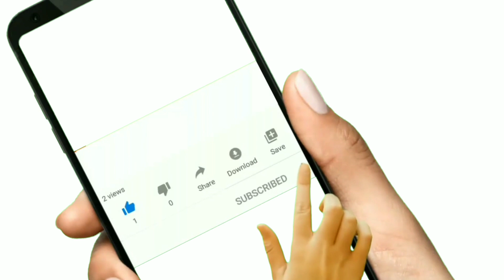ಒಂದೇ ದಿನದಲ್ಲಿ ಶೀತ, ಕೆಮ್ಮು, ಕಫ ನಿವಾರಣೆಗೆ ಹೀಗೊಮ್ಮೆ ಮಾಡಿ ನೋಡಿ | How to Get Rid of Cold and Cough Fast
ಒಂದೇ ದಿನದಲ್ಲಿ ಶೀತ ಕೆಮ್ಮು, ಕಫ ನಿವಾರಣೆಗೆ ಹೀಗೊಮ್ಮೆ ಮಾಡಿ ನೋಡಿ | how to get rid of cold & cough,